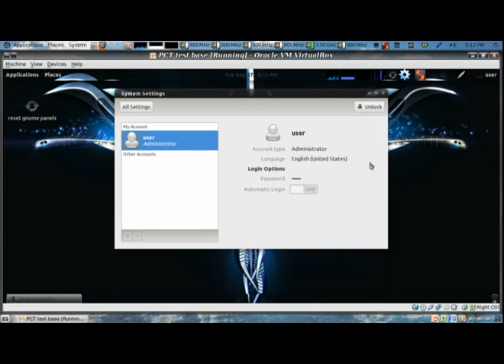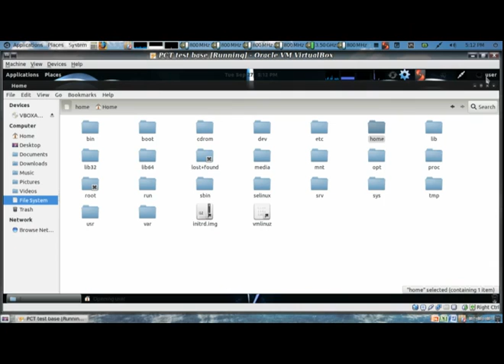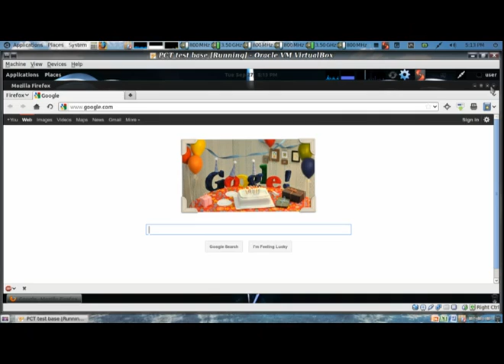PCT.DESTINED.EDITION.mp4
Ubuntu 11.10 based with kernel 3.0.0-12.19
Desktop UI is Gnome 3 classic edition
Ultimate like software pack
Designed as a demo beta version. To show the future of gnome.
Future OS builds might end up looking very much the same.